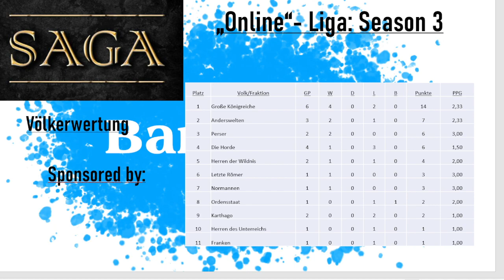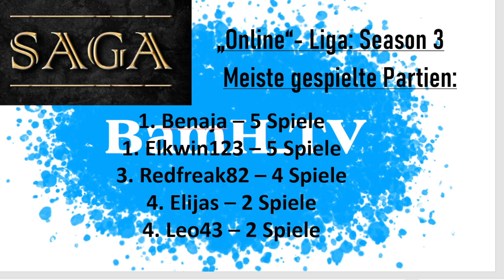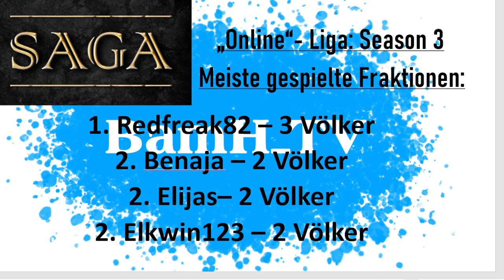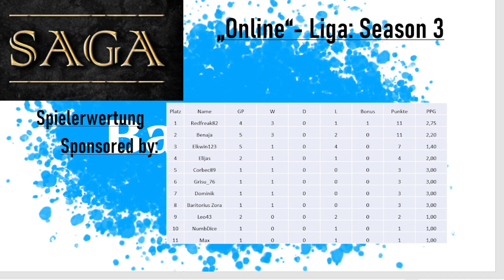#217 - SAGA-Liga Season 3: 1. Zwischenstand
Heute werfen wir einen ersten Blick auf die Zwischenstände in der SAGA-Liga.
Jeder kann teilnehmen, einfach spielen und reporten!